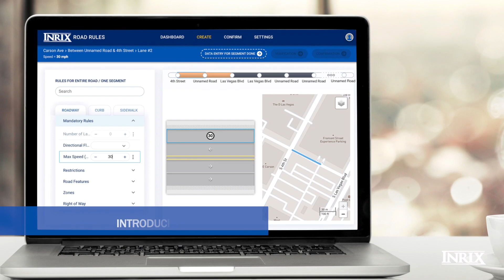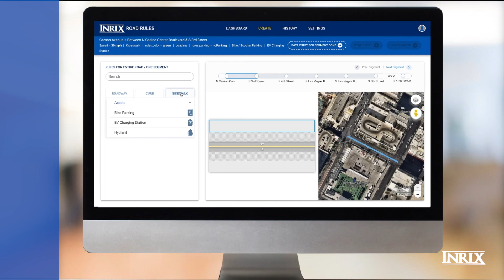INRIX Road Rules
INRIX Road Rules is an easy to use cloud-based platform that enables cities and road authorities digitize and store all of their mobility information in a centralized location.

With Road Rules, cities can take control of the evolving mobility challenges of today and tomorrow.

Together, we can ensure the future of mobility benefits everyone!